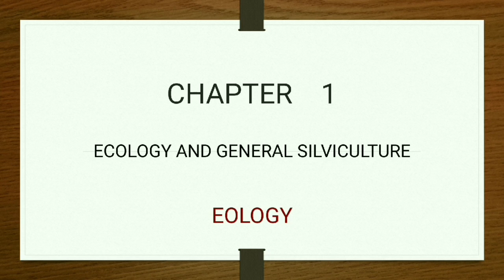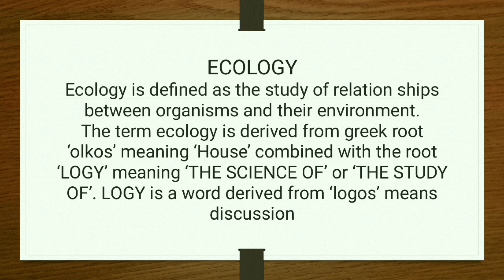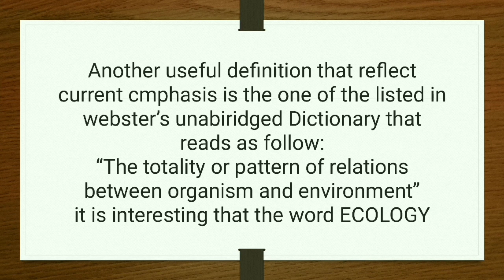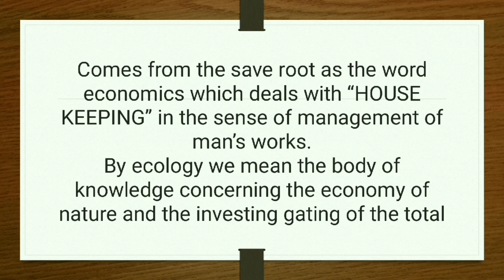Define Ecology |what is Ecology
Hallo Friend! Today in this video you will known about ecology in the channek of forestry and wildlife. What is ecology?